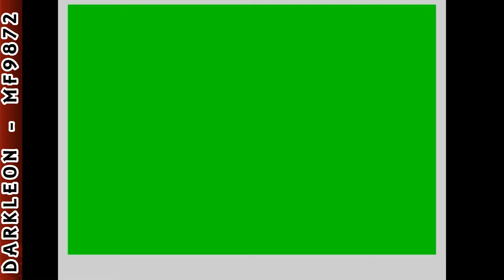Sinclair Spectrum - 3D Maze of Gold